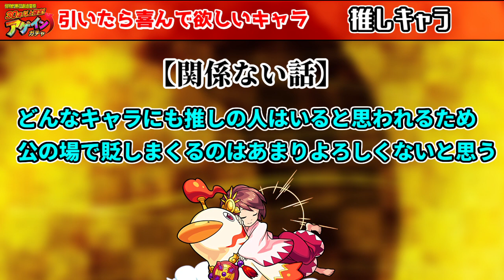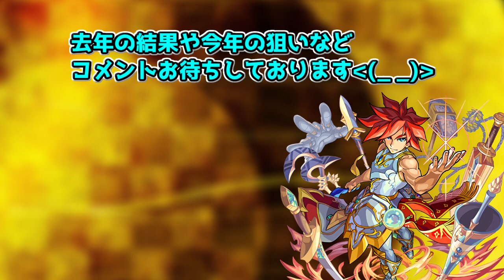【モンスト】神ガチャ警報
神引きを信じて